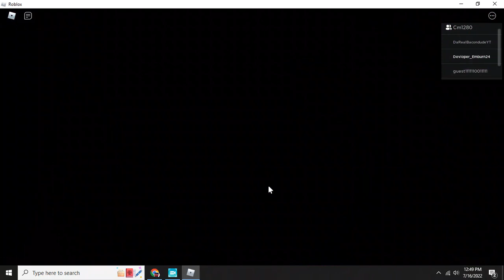Piggy: Branched Realities PLAYING AS ALL NEW MULTIVERSAL BREACH SKINS!!